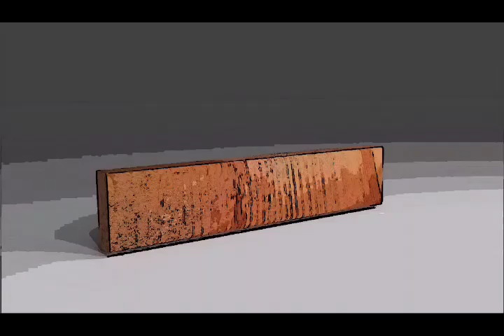That HALLTALK SHOW "FREEDOM"